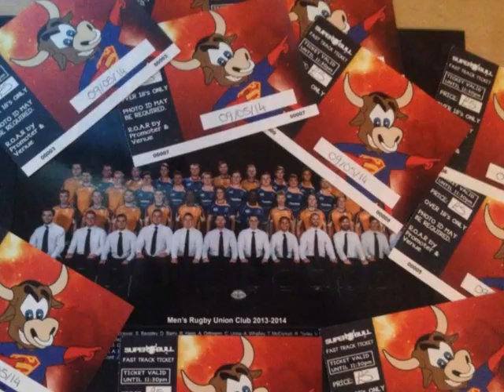Rugby Union Promo video.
Promotional video for the Men's Rugby Union Society at The University of Lincoln.